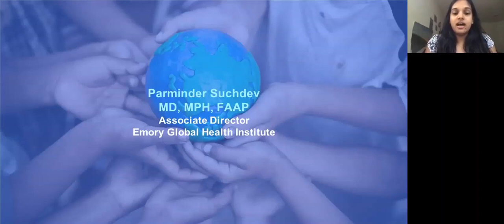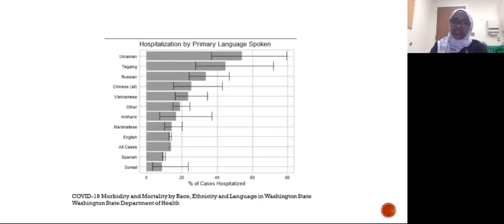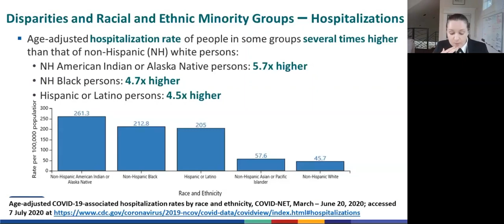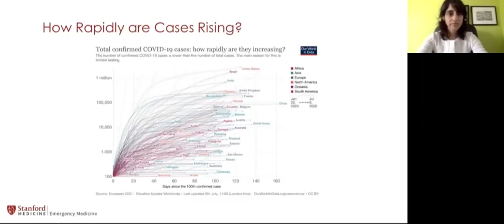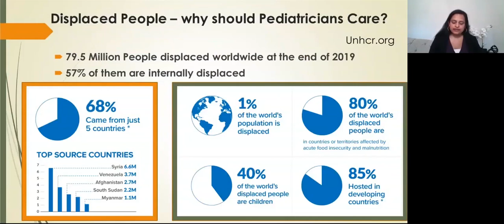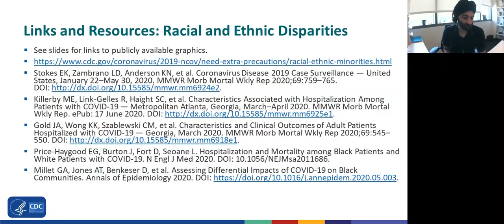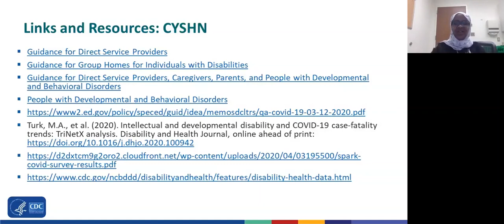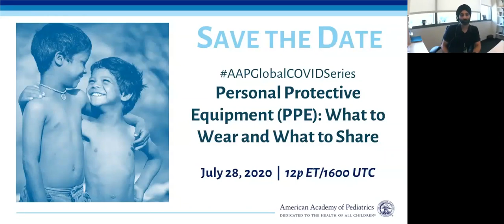Acting on Health Disparities Locally and Globally: Where to Start?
This webinar, part of the AAPGlobalCOVIDSeries, features a panel of pediatric professionals who discuss health disparities in local and global settings that have widened during the COVID-19 pandemic, the parallels and differences in both types of settings, and address local and global solutions to those disparities in different populations.